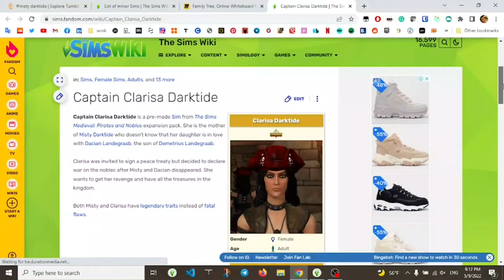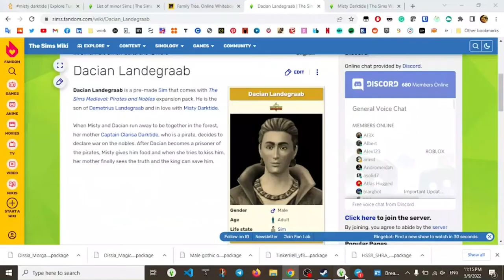Я зробила ВСЮ родину Ландграабів (частина 1)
Привіт, sul sul і Слава Україні!

Я той тип гравців у Сімс, який обожнює історії відомих родин франшизи: Готів, Ландграабів, Смітів. І мене завжди цікавило, хто з ким пов'язаний, хто коли жив. Мені також не вистачає в Сімс 4 хоч якогось родового дерева персонажів, їхніх родинних історій, таємниць, могильних плит невідомих сімів у дворі. Тому я вирішила зробити найвідоміші родини в одному сейві.

Сьогодні у відео — перша половина родини Ландгаабів. Я подивилася відео по історії, прочитала все, що знайшла у сімс вікі, а також знайшла дещо в галереї та створила свою версію родини.

Буду рада побачити ваші коментарі: який ви тип гравця; чи подобаються вам історії pre-made сімів у грі (ви ними граєте чи уникаєте їх?); які у вас є теорії щодо родини Ландграабів?

*Сьогодні вже без клікання тачпаду, але перепрошую за клацання аудіо, трохи криво клеїться в моїй програмі.

**Я забула зазначити, хто така Емілі Рот. Вона дружина Малкольма з Roaring Heights. Це абсолютно радномна сімка, я вибрала її тому, що в одному з форумів обговорювалося, що цей Малкольм видався комусь схожим на одного з членів родини Roth (якщо пам'ятаєте, були такі в Сімс 2, це пародія на родину Готів).

*** Я обізвала Деметріуса негарним, оскільки мені реально не подобаються риси його обличчя, можливо, це було неправильно. Я хотіла лише сказати, що він узагалі не схожий із сином.

Родинні зв'язки я налаштовувала завдяки MCCC і там були якісь завтики, коли я міняла їхні стосунки в процесі, тому іноді там показує що попало (наприклад, що людина є одночасно і син, і онук), я спробую це пофіксити.

Тут можна знайти сімів із тим же прізвищем або тих, які мають зв'язок із Ландгаабами

Усі сіми, які я не створила з нуля, а переробила з галереї, у наступному відео я викочу список усіх творців сімів, а також викладу в свою галерею те, що вийшло.